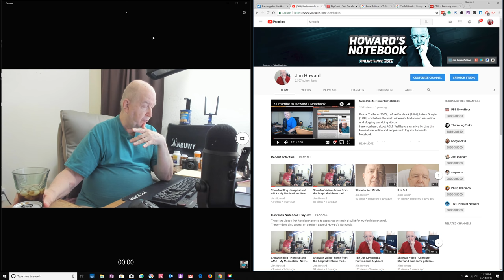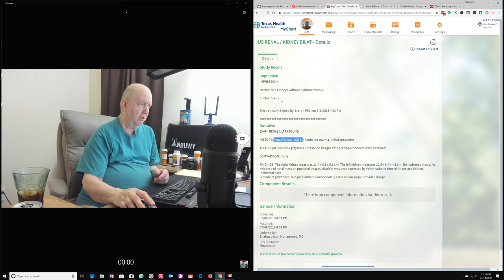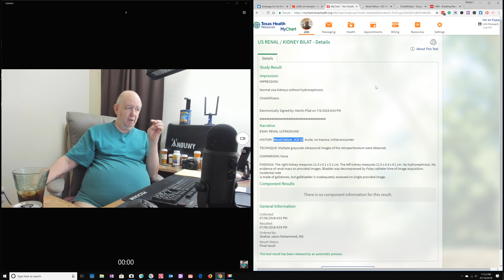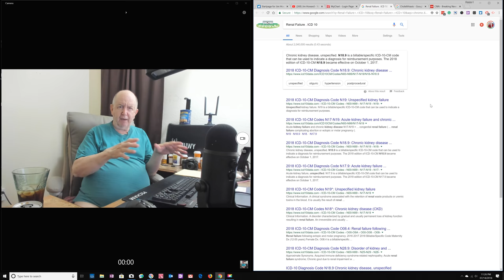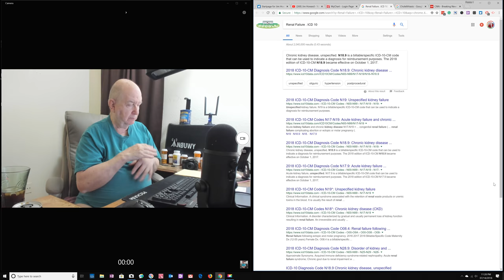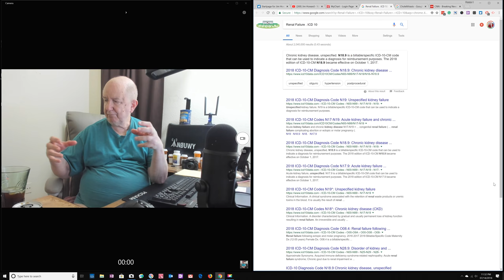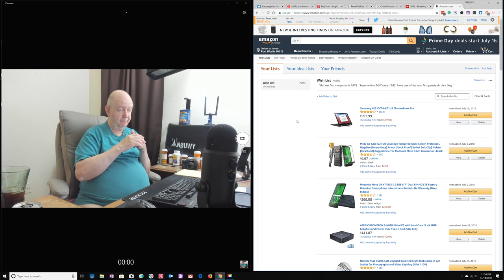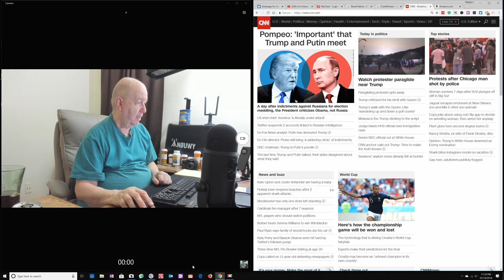ShowMe Video Blog for 07/14/2018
Update on my health and just some talking about things.